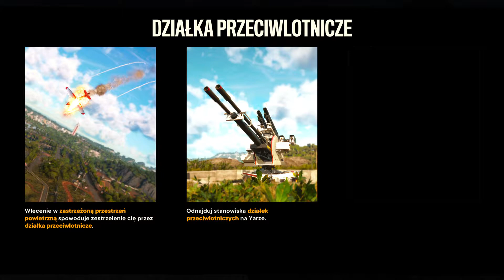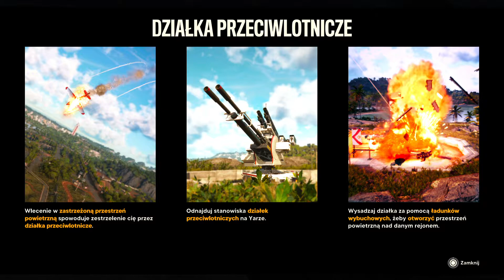Zagrajmy w Far Cry 6 PL - Libertad powstaje🌴 I PS5 #10 I Gameplay po polsku